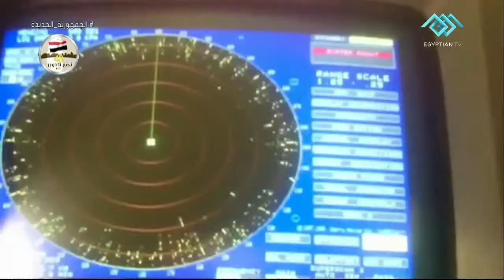حصاد الجيش المصري في أسبوع